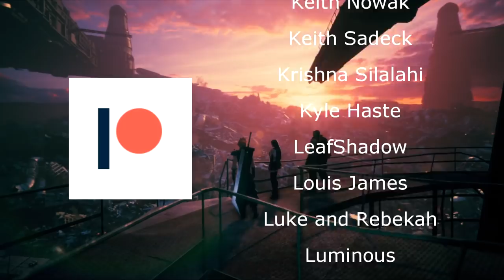Every Major/Minor Detail: Final Fantasy 7 Remake TGS 2019 Trailer Analysis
Final Fantasy 7 Remake had another fantastic showing at the Tokyo Game Show 2019 after Square Enix released a stunning trailer.

It featured plenty of reveals, with Reno, Rude and Tseng being featured from The Turks. We also had a new character revealed who may or may not be Luxiere or Kunsel from Crisis Core and we got to see the famed Squat Challenge!

That wasn't all though, as Square Enix went full-pelt!

1. Final Fantasy 7 Remake Reno Fight
2. Final Fantasy 7 Remake Rude Fight
3. Final Fantasy 7 Remake Tseng
4. Final Fantasy 7 Remake Don Corneo
5. Final Fantasy 7 Remake Gameplay
6. Final Fantasy 7 Remake Squat Challenge